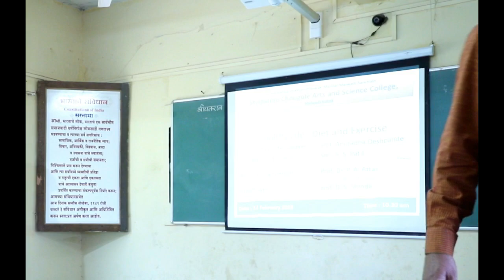Zumba Dance | Steven Poules |D alok | Shripantrao Chougule College ...